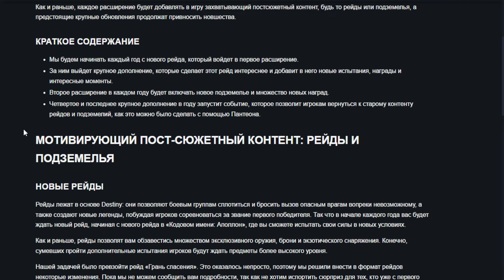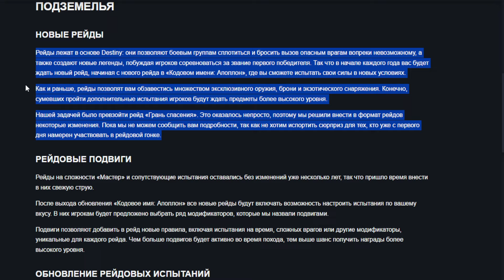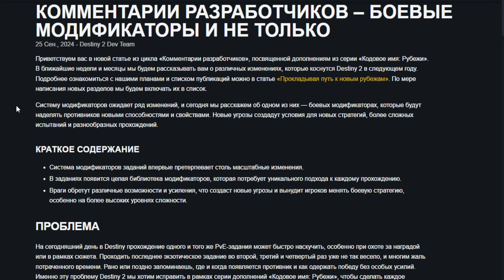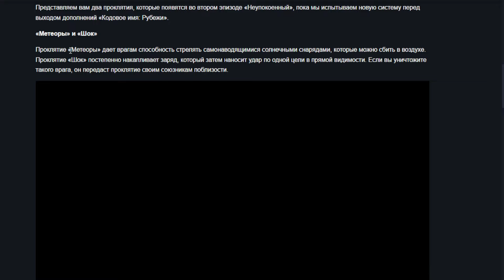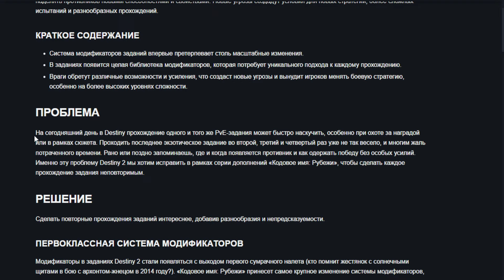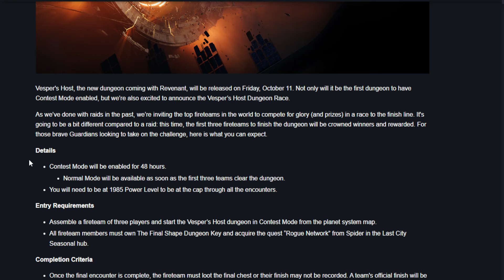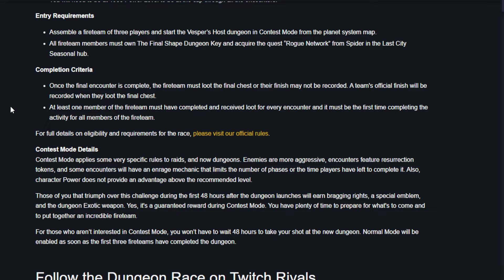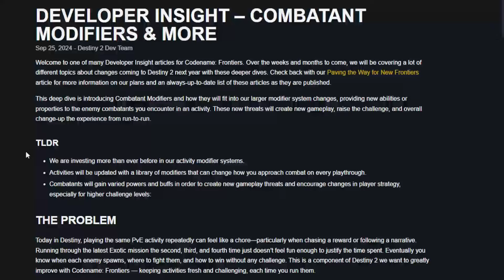Игре конец, всё кончено | Destiny 2